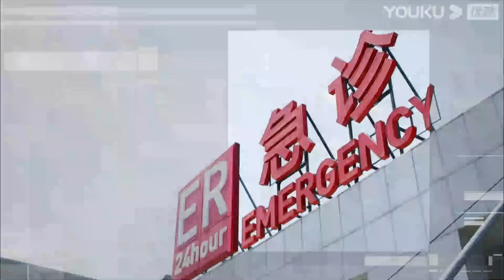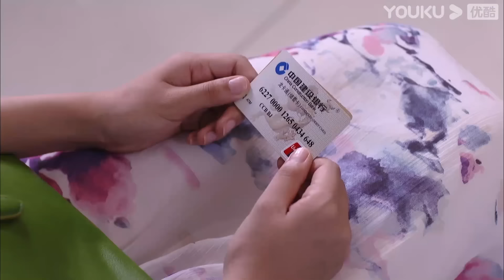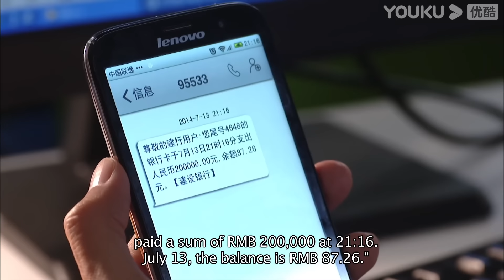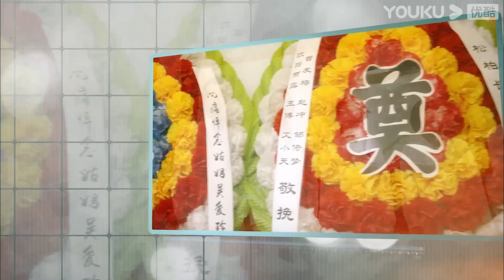[The Young Doctor]EP32 | Medical Drama | Ren Zhong/Zhang Li/Zhang Duo/Wang Yang/Zhang Jianing| YOUKU